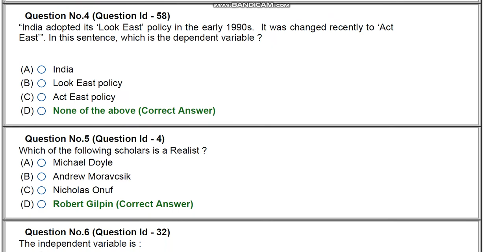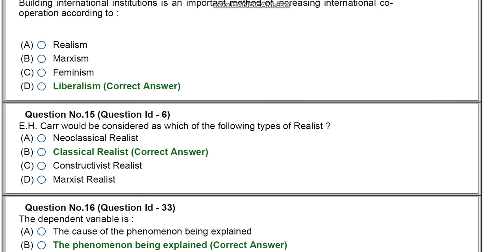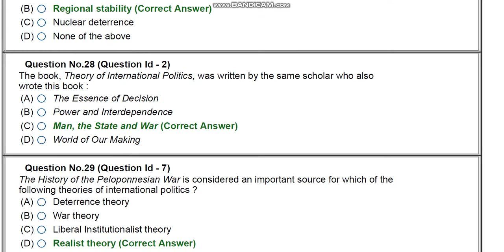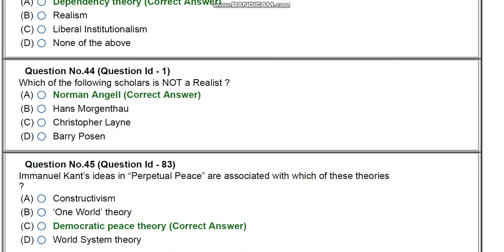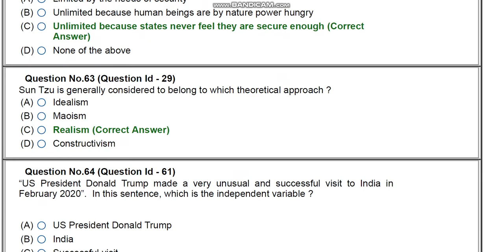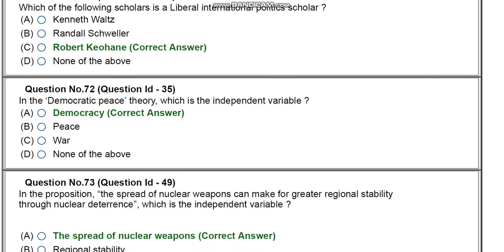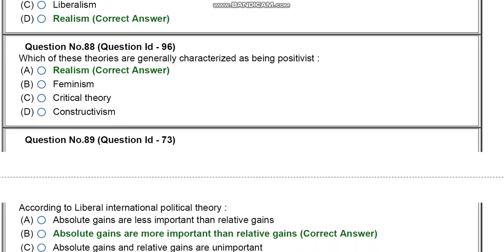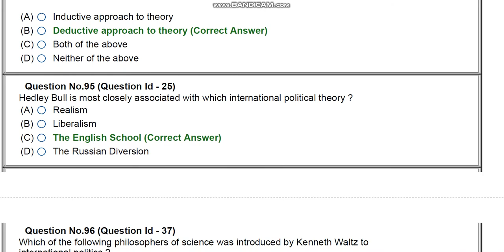JNU phD INTERNATIONAL POLITICS entrance paper 2020 by hitesh kumar